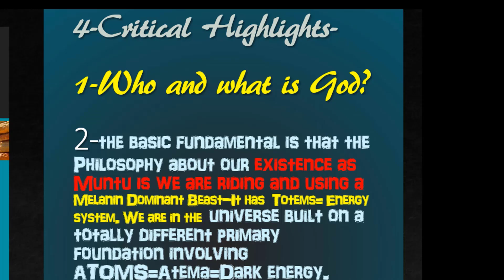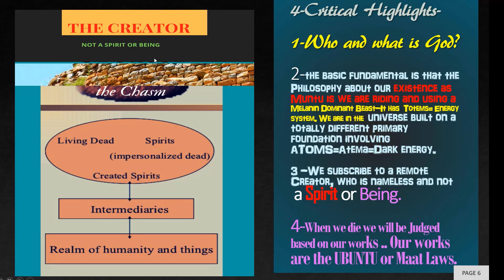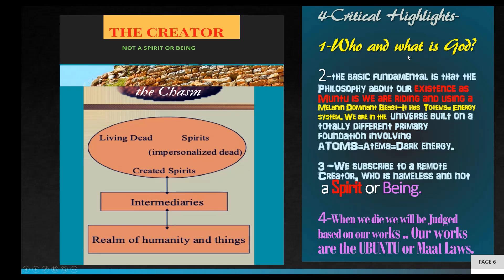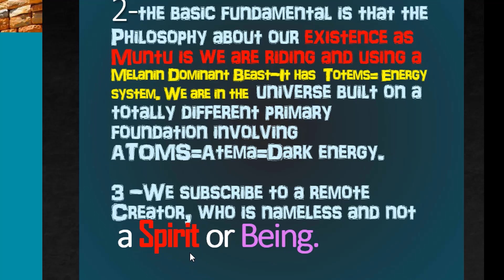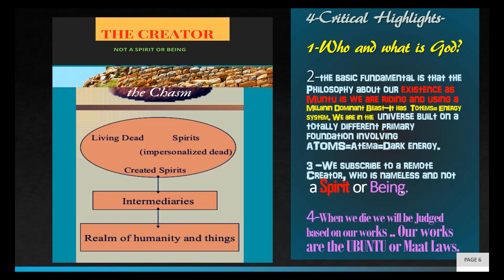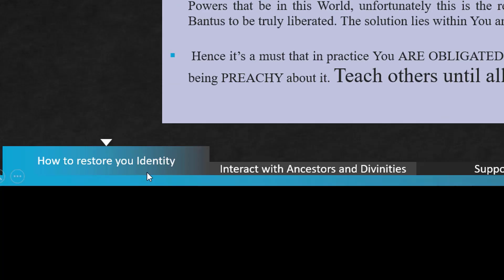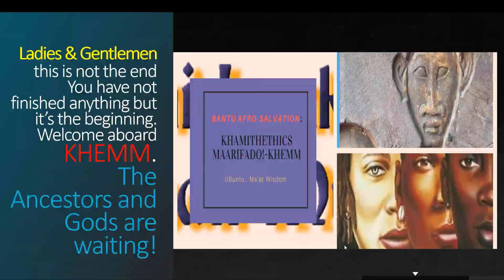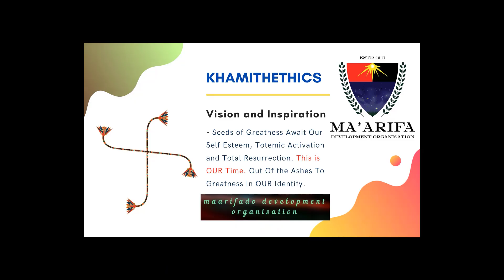4 Critical Highlights On gods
This here is a video dedicated to that exceptional group of practitioners we congratulate for finishing one of the most difficult life-enhancing and identity restoration courses offered by KhamitHEthics Maarifado-Khem.
We focus on critical high points and answer the huge issue of religion versus spirituality.
From here and henceforth they can call on the gods and interact freely with selected divinities!